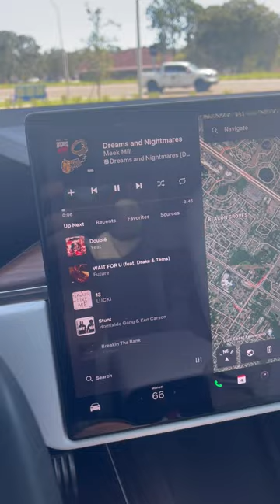Turn your Tesla into a DJ booth!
2023 Tesla Model X